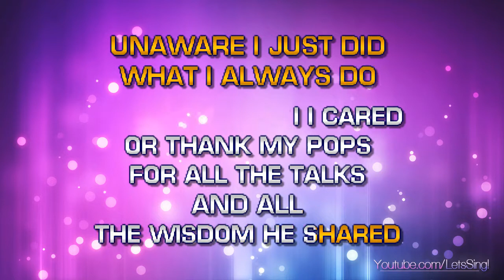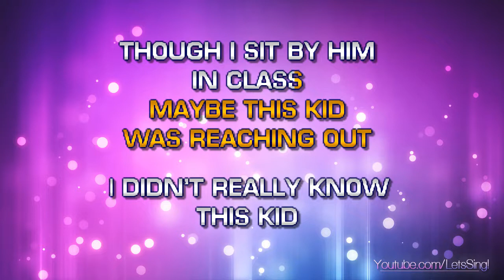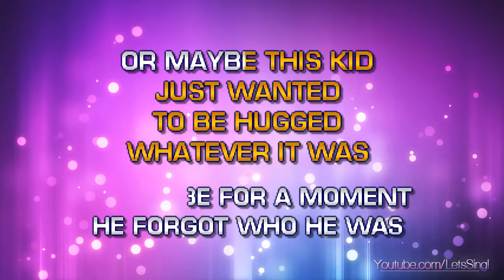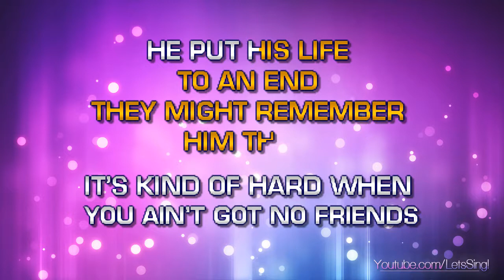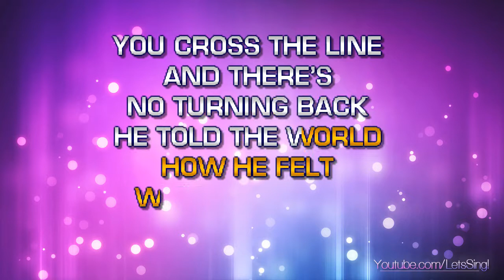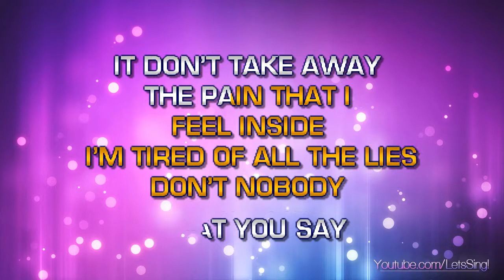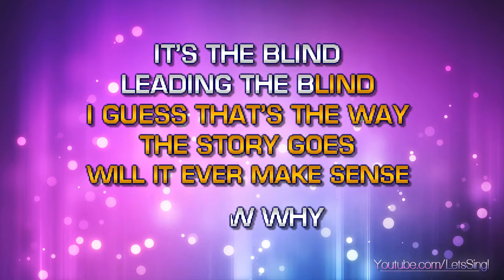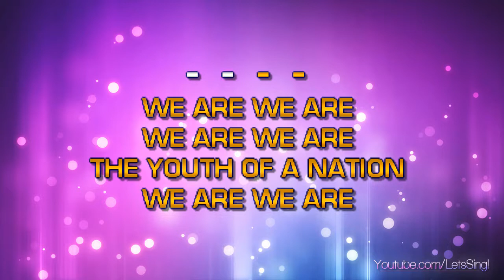P.O.D. - Youth Of A Nation (Karaoke & Lyrics)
P.O.D. - Youth Of A Nation (Karaoke, Lyrics, Instrumental)